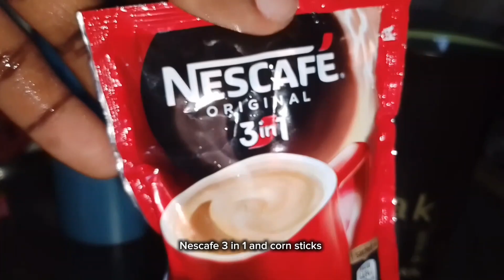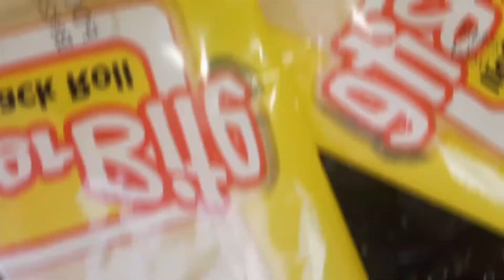WHAT I EAT IN A WEEK 🍪☕🥞 | DAYS IN MY LIFE OF AN INTROVERT LIVING IN NIGERIA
This video is dedicated to what I eat in a week, days in my life as a Nigerian girl.
I am a nigerian introvert livinginnigeria experiencing lifeinmy20s who is currently unemployed and spends most of my time stayathome Join me as I share my experiences of navigating through this chapter of my life.

my EnchantedAfricanTaleswithElsa YouTube channel

Music 🎵